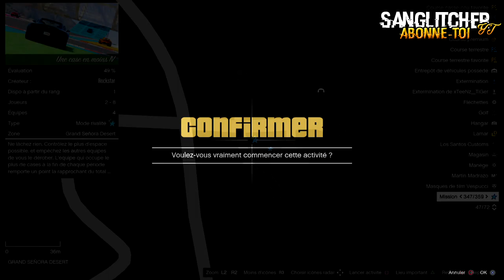ARGENT GLITCH DUPLICATION |SANS COMPLEXE ET RAPIDE | GTA 5 ONLINE 1.45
Yo l'équipe ! 💪

Montage vidéo réaliser grâce au serveur dédié de chez Ikoula !